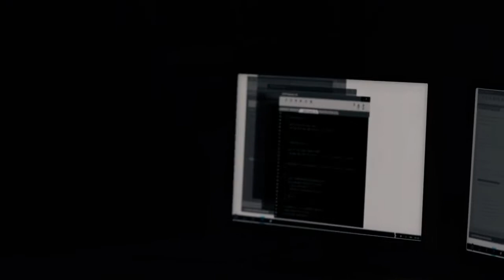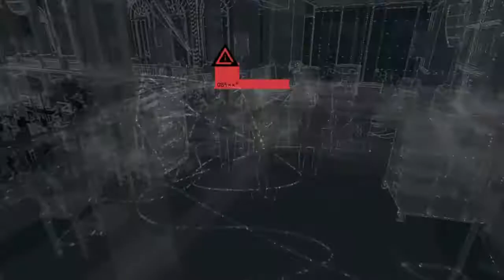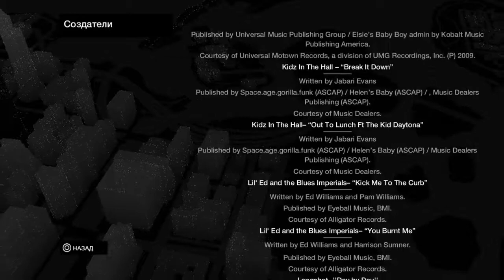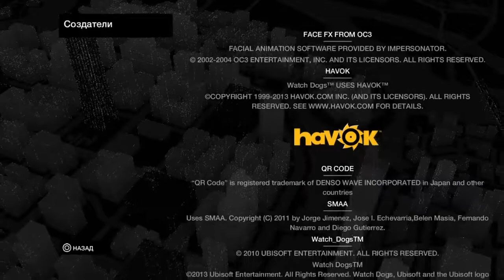Watch Dogs: Сезон 01 (10 серия)